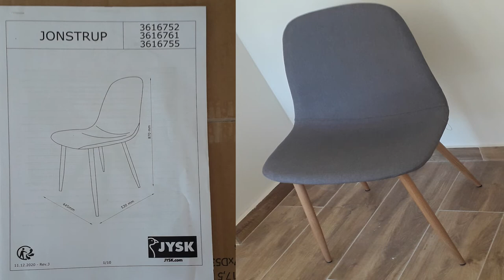Jonstrup yisk chair stolica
Jonstrup yisk  stolica. 4 komada u kutiji. Rastavljena na naslonjač, noge i šarafe. Najbolje je sve odmotati i ubacit u kutiju ostatke ambalae a kutiju iskorisiti za montažu. Noge se mogu okrenuti i montirati samo u jednu stranu jer razmak između rupa ne dopušta drukčije. Staviti šajbu i stegniti  dobro šarafe ibus ključem i spremna je za korištenje. S aku vidalicom ide bre ali svejedno treba minimalno 30-4 min  vremena.